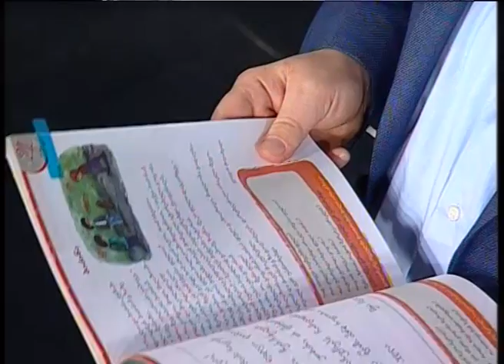შალვა რამიშვილის შოუ-მონოლოგი 18.10.2014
შალვა რამიშვილის შოუ, ეთერშია ყოველ შაბათს  22:00 საათზე "იმედის" ეთერში
გადაცემების არქივი: